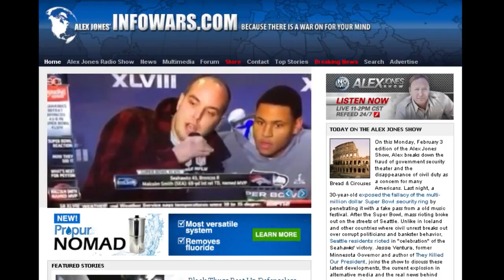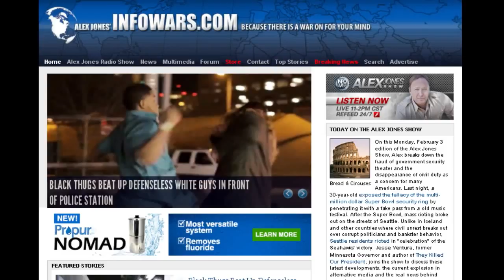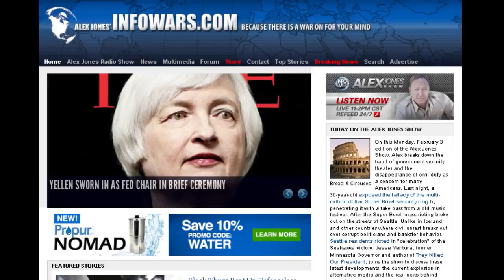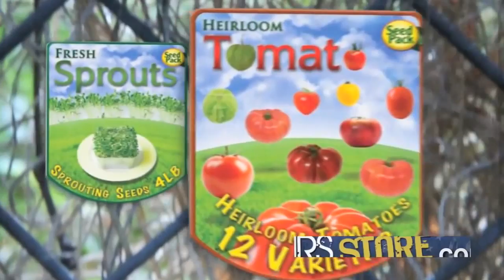WW3 BREAKING NEWS: NORTH KOREA MISSILE STRIKE TO HIT THE U.S WEST COAST... LIVE NEWS